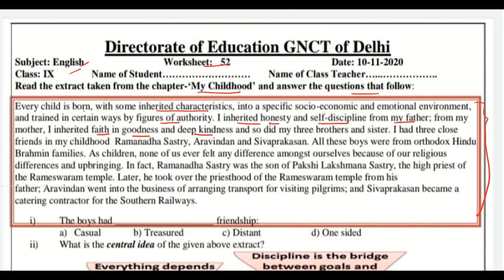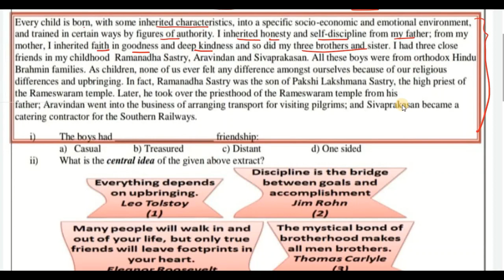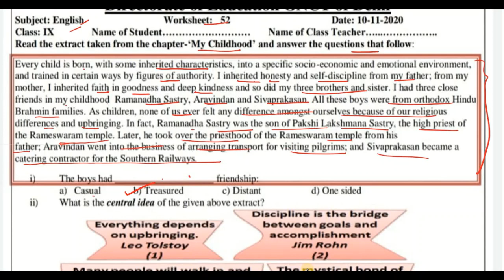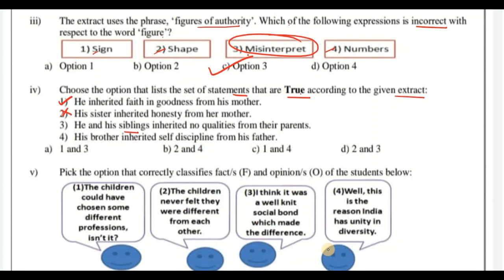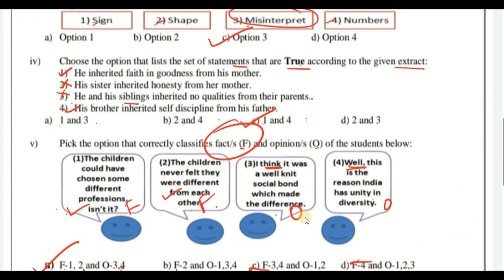Class 9 | DOE Worksheet 52 English Dated 10/11/2020|Solutions | Edu Villa Point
@Tech Monetize
Now a student can learn any topic at her/his own pace at her/his own home. No need for any other classes as all the topics are very extensively covered You will love Maths and English... We promise!

10  November 9 class  worksheet
10  November 9th class worksheet
10  November  worksheet 52 hindi
10  Nov worksheet 52 maths in hindi
10  November worksheet 52 math
10  Nov  worksheet 52 science
10  November worksheet 52 science hindi
10  Nov worksheet 52 vigyan hindi me

doe worksheet
class IX worksheet science
10  Nov  doe worksheet class52
class 9 worksheet 52
10 November 1015
52 English
English Worksheet
DOE worksheets
Delhi government school
10 November 2020
10 November 2020 worksheets
English worksheet
English Worksheet solution
worksheet
Class 9
English
Worksheet 52

9 class Worksheet 52
9 class English Worksheet 52
9 class Worksheet 52 English
10 November Worksheet 52 English
10 November English Worksheet 52